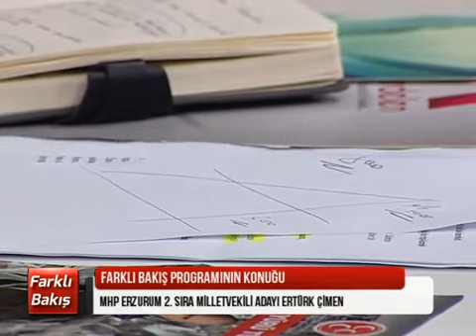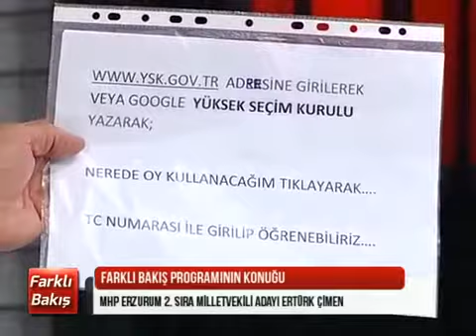04/06/2015 TV Programımızın Tamamı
Lütfen İzleyin ve Paylaşın.